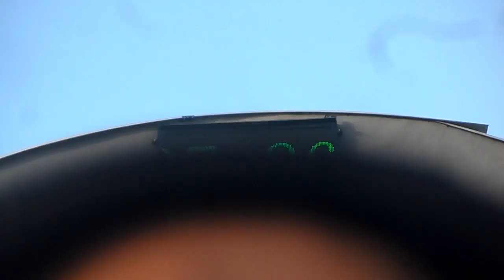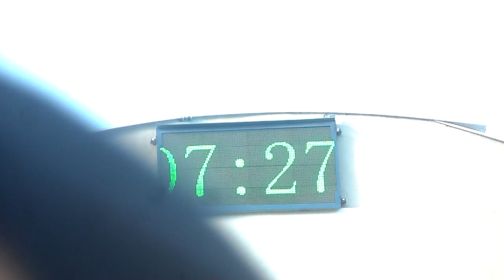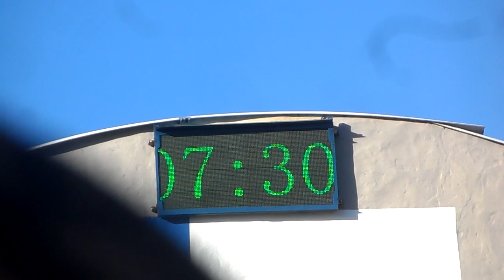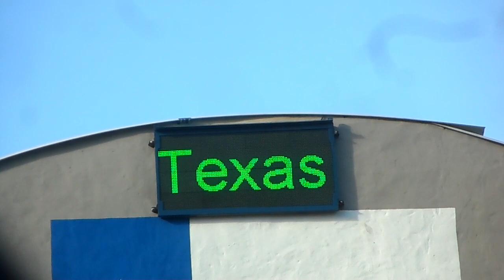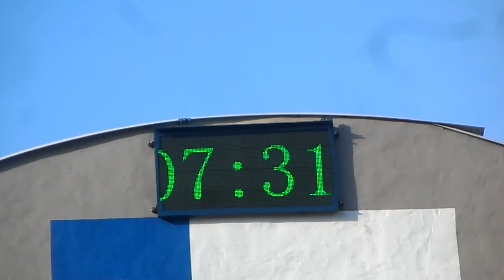La hora en Bogotá, la sucursal del cielo, autor: Ernesto Guerra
Acordeón: Ernesto Guerra
Voz: Ernesto Guerra
Compositor: Ernesto Guerra